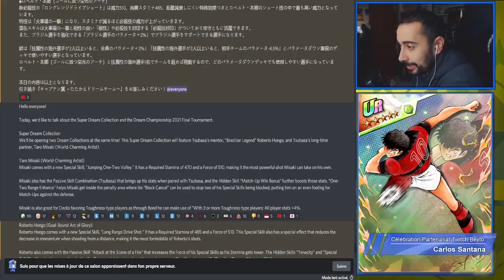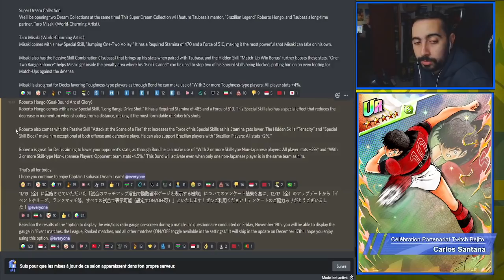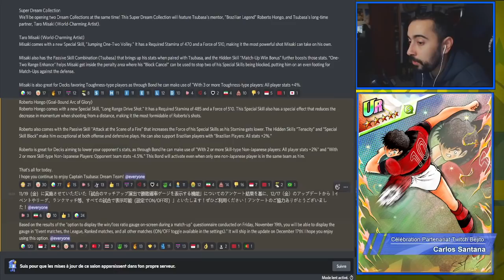PREMIERES INFOS DU SDC + MÉDAILLES ?